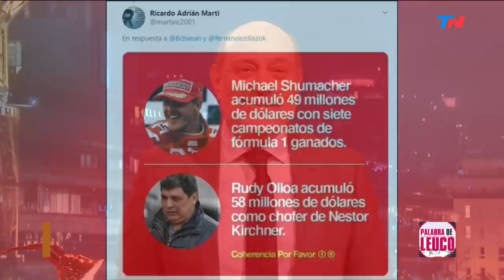La columna de Alfredo Leuco: Alberto indultó a Cristina | PALABRA DE LEUCO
Como cada martes, Alfredo Leuco preparó una columna con el tema más importante de la agenda política.

Fragmento de "Palabra de Leuco" emitido el Martes 24 de Septiembre de 2019.